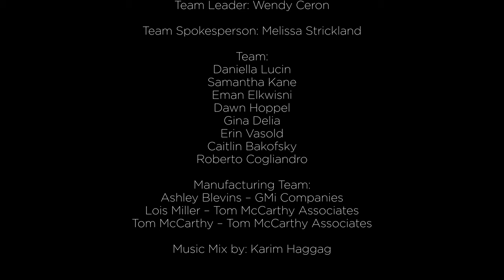IIDA's 2019 Fashion Meets Finish :: HLW Highlight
THE ART OF THE IN-BETWEEN!

WINNER OF "FAN FAVORITE"

Team Blurb: We are brought into this world with a soul full of love and purity. However, as we grow, the influence of life has its own way of inflicting pain and causing us to question ourselves. We can either learn to rise from the ashes or fall deeper into the abyss of darkness. Innocence vs Corruption is a story that shows itself in your daily life; have you ever lost your way to the hands of influence?

Company Name: HLW

Manufacturing Partner: Ghent
Team Name: Designed by Influence
Model: Arianna Cirone
Team Leader: Wendy Ceron
Team Spokesperson: Melissa Strickland

Team:
Daniella Lucin
Samantha Kane
Eman Elkwisni
Dawn Hoppel
Gina Delia
Erin Vasold
Caitlin Bakofsky
Roberto Cogliandro

Manufacturing Team:
Ashley Blevins – GMi Companies
Lois Miller – Tom McCarthy Associates
Tom McCarthy – Tom McCarthy Associates

Music Mix by: Karim Haggag